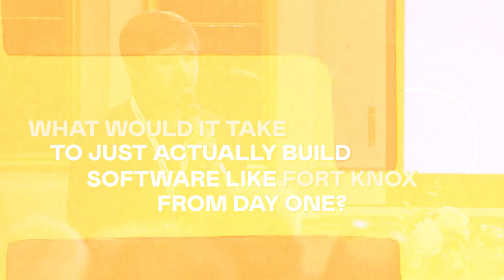Will Cybersecurity Be The Hottest Industry of 2024 for Investors? | Shane Curran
Is Cybersecurity The Next Big Investing Opportunity?

This week we’ve a special (yet different) type of episode. It’s a special interview with founder and CEO of Evervault, Shane Curran, from our Horizon event. Shane is the Irish whiz kid at the helm of Evervault.

With a company that’s reshaping the cybersecurity landscape, Evervault’s journey from a $3.2 million seed round to a Series A is a testament to Shane’s vision and the team’s tenacity. As we unravel the intricacies of the cybersecurity sector, we gain an insight into the competitive arena where cloud security giants such as Palo Alto Networks and Cloudflare are vying for supremacy.

Shane offers his keen analysis, shedding light on market growth, strategic acquisitions, and the driving force of insider ownership. Could cybersecurity be on the verge of a massive breakout this year for investors?

This episode is not just a conversation; it’s a peek behind the curtain of an industry in flux and a rally cry for the disruptors shaping the future.

Sit back and absorb the insights from a young founder who’s not only charting an alternative course in tech but also redefining the very fabric of cybersecurity.

V-Hub advisers are here to help you achieve your business goals. With specialisms across a range of digital skills, our advisers are ready to assist you with free support and guidance, so your business can thrive in the digital world.

(00:00) Preview
(00:28) Vodafone business sponsorship
(01:21) Emmet's story of Shane Curran
(06:20) What does Evervault do?
(11:30) Did Shane Curran drop out of college?
(13:25) The importance of "Zero to One" by Peter Thiel
(16:00) The greatest risks to businesses
(17:50) The biggest players in cybersecurity for the future
(20:41) What does Shane think of CrowdStrike?

Introducing Nexus, the upcoming addition to the MyWallSt Product Suite. We've harnessed state-of-the-art AI, advanced segmentation, and the expertise of seasoned investors to identify game-changing investment opportunities worldwide.

Become a successful investor by checking out all the content MyWallSt has to offer:

📚 Learn the fundamentals of investing by downloading our free Learn app

🎧 Tune in to our podcast Stock Club to stay updated on weekly news